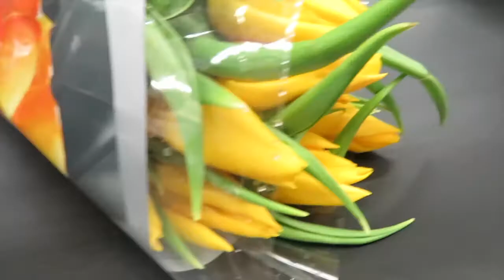Die Hühner und ich.Weniger wollen wollen!Von Hühnern,Hamstern und Hunden lernen.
ist mehr.Weniger wollen wollen und was wir von den Tieren lernen können.
w
Musik